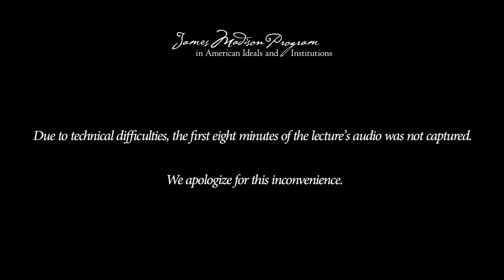The Supreme Court's Traditionalist Turn with Sherif Girgis (Antonin Scalia Constitution Day Lecture)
On September 22, 2023, the James Madison Program hosted the Antonin Scalia Constitution Day Lecture at Princeton University with Sherif Girgis '08, titled, "The Supreme Court's Traditionalist Turn."

Today’s Supreme Court professes a commitment to originalism—the idea that the Constitution’s meaning is fixed at ratification and binds judges today. But in interpreting the Constitution, the Court often looks to the post-ratification practices of other actors: Presidents, Congresses, or states. The Court has held, for example, that certain practices of the political branches must be constitutional because they represent longstanding traditions—or that certain rights are (or aren’t) protected by the Constitution because they have (or haven’t) traditionally enjoyed protection under state law. This tradition-based method of interpretation has driven many recent high-profile cases, on guns, abortion, religion, speech, and more. But it turns out to be hard to square with originalism. And it has surprising logical implications that may give an originalist Court pause, and its critics fodder.

Sherif Girgis joined Notre Dame Law School in 2021. His work in constitutional theory and legal philosophy has appeared in the New York University Law Review, the Virginia Law Review, the University of Pennsylvania Law Review, the Yale Law Journal, the American Journal of Jurisprudence, the Cambridge Companion to Philosophy of Law, The Wall Street Journal, and The New York Times. He coauthored What Is Marriage?, cited in a Supreme Court dissent, and Debating Religious Liberty and Discrimination, released by Oxford University Press.

Now completing his Ph.D. in philosophy at Princeton, Girgis earned his J.D. at Yale Law School and clerked for Justice Samuel Alito. Girgis earned a master’s degree (B.Phil.) from the University of Oxford as a Rhodes Scholar and a bachelor’s from Princeton, Phi Beta Kappa and summa cum laude.

The James Madison Program: jmp.princeton.edu